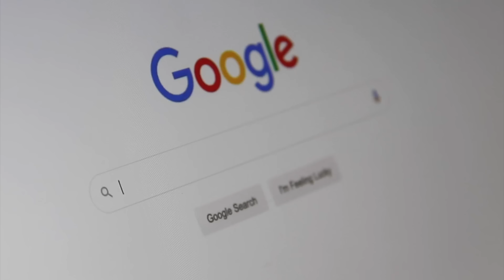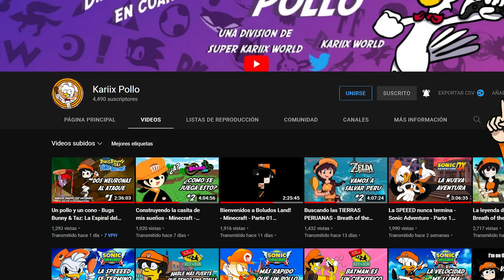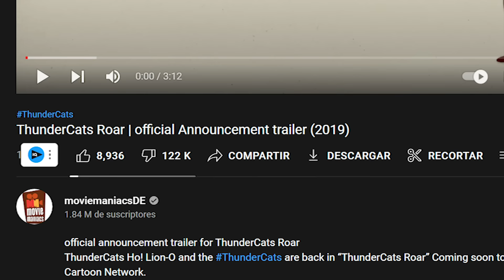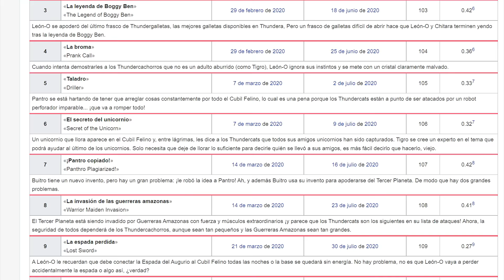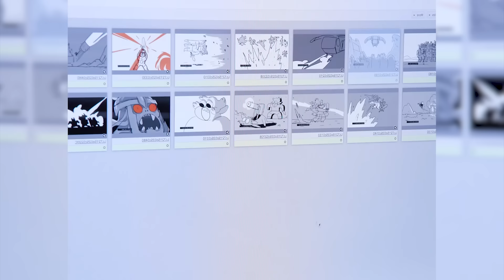ThunderCats Roar ES LAMENTABLE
Hoy vamos a hablar del reboot de Thundercats llamado, Thundercats Roar que desde su anuncio causó una terrible primera impresión.

0:00 INTRODUCCIÓN
1:24 ¿DE QUÉ VA LA SERIE Y COMO FUE CREADA?
3:58 PERSONAJES Y EL PROBLEMA CON SU TRAMA
5:42 ESTILO ARTÍSTICO
7:03 HATE RECIBIDO Y SU CANCELACIÓN
9:39 CONCLUSIÓN